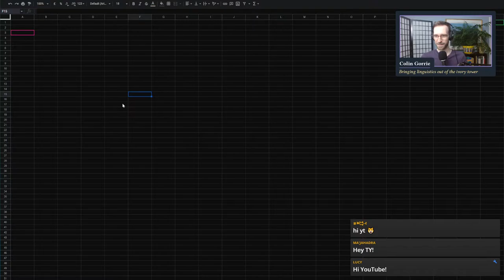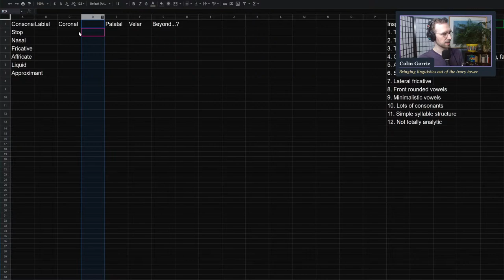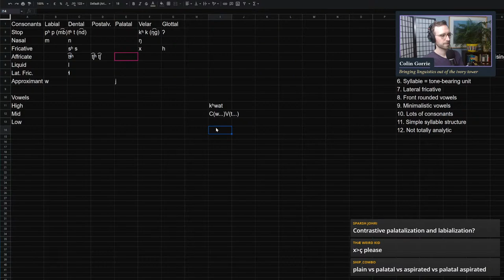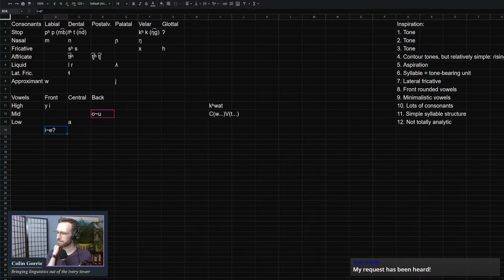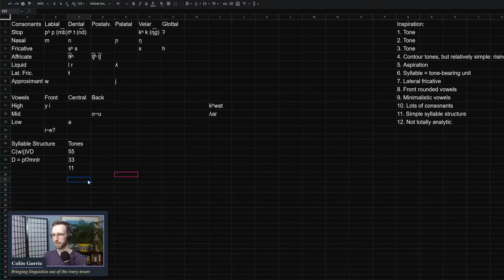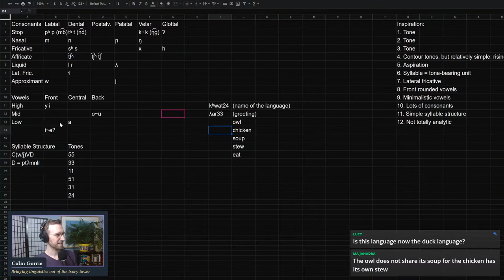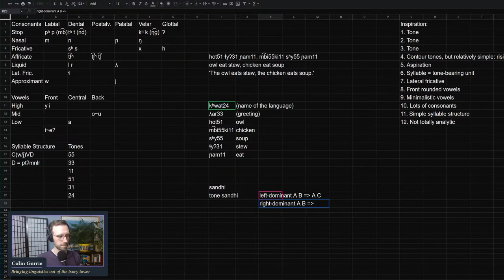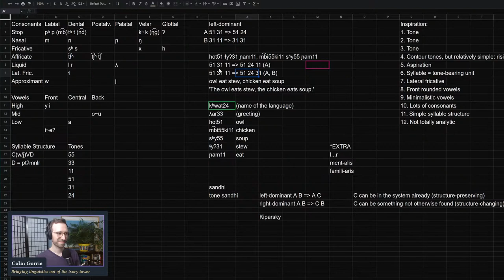🔴 Tonesplosion! Let's Conlang with Quain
It's the stream you've been waiting for: this is TONESPLOSION, featuring Quain, the lord of tones. We'll be collaborating on a new conlang which features... well, take a wild guess.